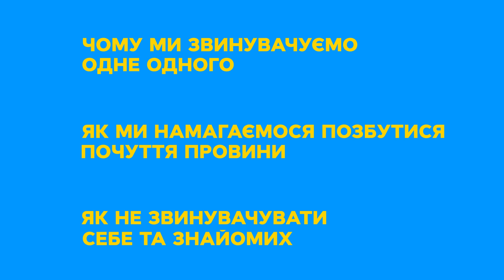Андрій Жельветро: чому ми звинувачуємо одне одного | Правила сильних і непереможних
Зараз у суспільстві назріває розкол, який пов’язаний з тим, що ми починаємо одне одного звинувачувати. Хтось залишився у рідному місті, комусь довелося виїхати за кордон. Хтось говорить українською, а хтось – російською. Хто робить для України більше, а хтось – менше. Просто зараз у рубриці Правила сильних і непереможних психолог Андрій Жельветро пояснить, чому ми звинувачуємо одне одного та розповість, як потрібно себе психологічно налаштовувати. Залишайтеся з СТБ – дізнайтеся практичні поради від провідного психолога.

Тут ви зможете насолодитися серіальними продуктами СТБ.